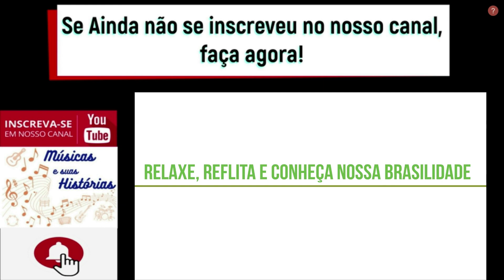La Belle De Jour - Alceu Valença (1992)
La Belle De Jeur é uma canção de Alceu Valença do ano de 1992. Sua letra trata de um triângulo amoroso (que ele chama de mistura) entre: Jackeline Bisset atriz britânica, uma ex namorada brasileira e Catherine Deneuve atriz francesa. Apesar de uma bela confusão com as musas inspiradoras, uma música que deu certo.

Nome do Compositor / Interprete: Alceu Valença